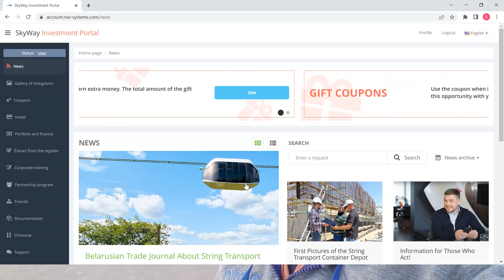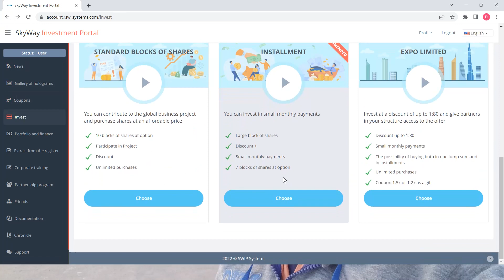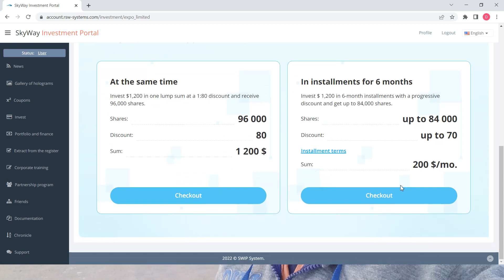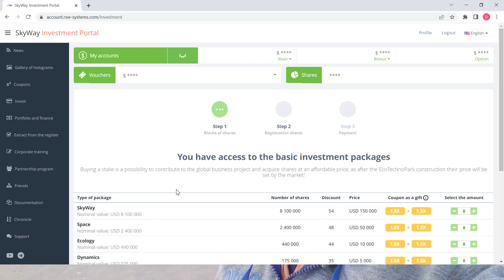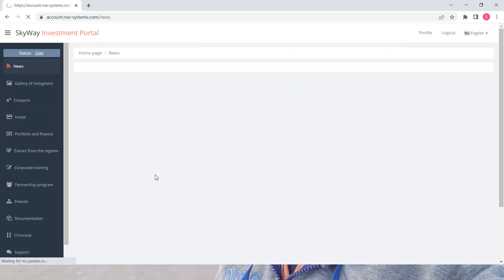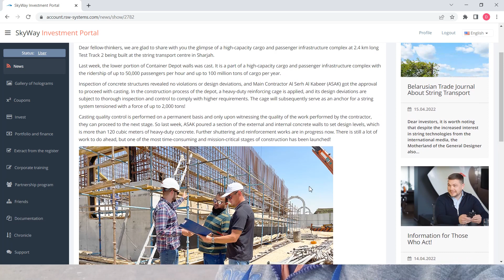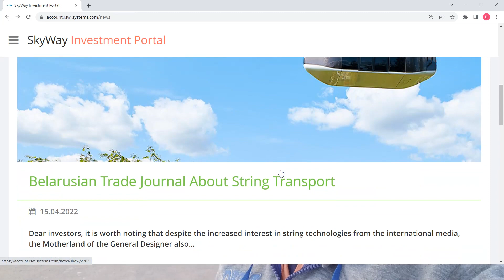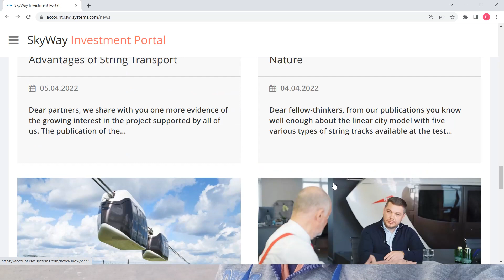1200$ and 600$ का ऑफर | Hurry up | @problemcare 18 April 2022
कॉल करें फिर जॉइन करें ।

#25$ के 25 gift VOUCHERS (50000Rs)

$50 का पैकेज सिर्फ $25 में।
ज्वाइन करने के लिए लिंक👆 पर क्लिक करें। प्रॉफिट लेने के लिए कॉल करें।